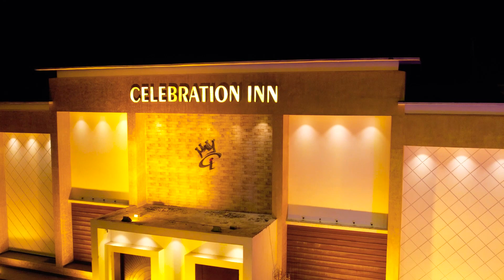CINEMATIC HIGHLIGHT | GURSHARAN & SONIA | FAZILKA & NEW ZEALAND | RAI FILMS | DAVY RAI PHOTOGRAPHY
A Wedding Highlight of GURSHARAN & SONIA. Work by RAI FILMS Team & Davy rai photography..

Copyright Content
Official Music
Main Deewani